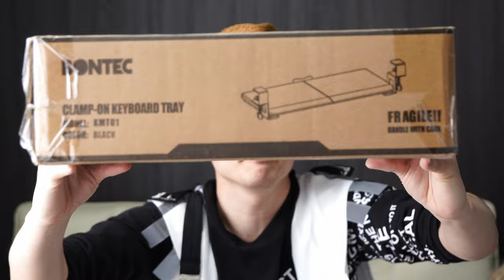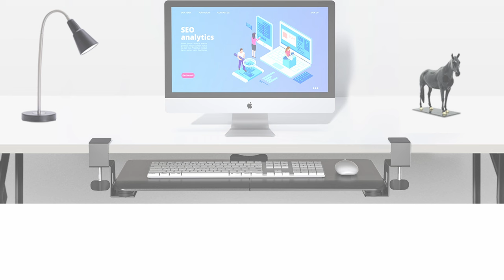【キーボードトレイ】これは便利だ、安定感も抜群！開封から取り付け方までしっかりレビュー【1homefurnit】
Amazon商品ページ（1homefurnit キーボードトレイ）

キーボードが場所を取り机の上が窮屈で困っている。
そんな悩みを解消してくれる「1homefurnit キーボードトレイ」をご紹介します！